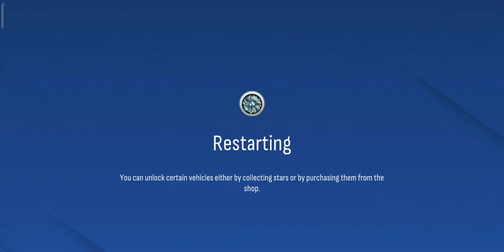Airplane New Fly